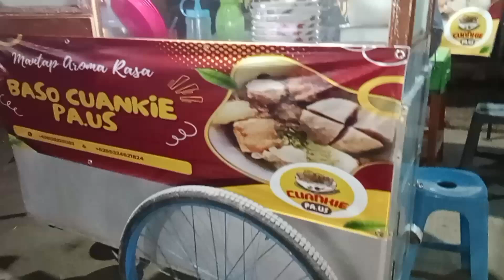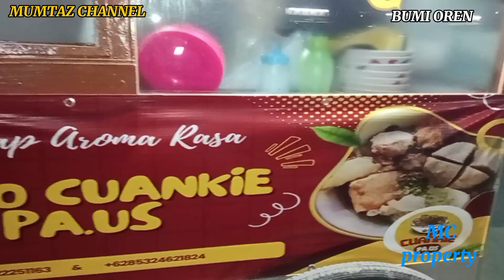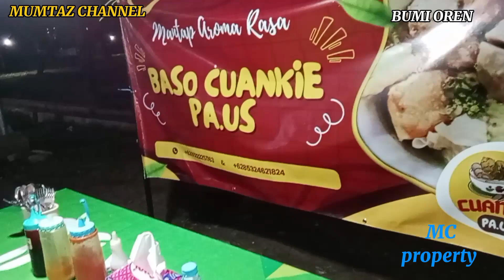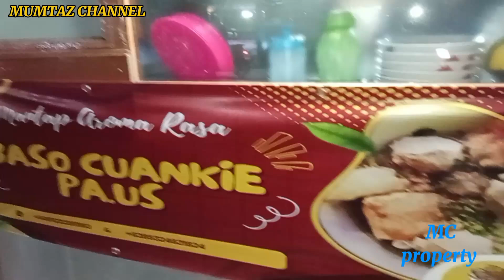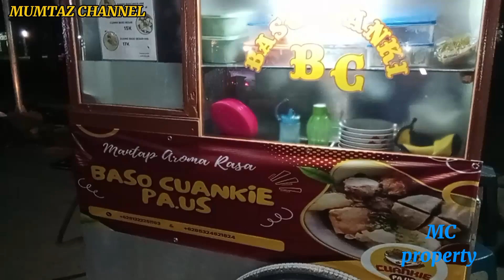BASO CHUANKI PA US BUMI OREN || Harga Mulai 10K Sampai 17K•mumtazchanel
BASO CHUANKI PA US BUMI OREN •••
Harga Mulai 10K Sampai 17K•••

Awalnya beliau berjualan di dalam kompleks perumahan ini, di depan rumah nya. Namun saat ini beliau bersama istrinya berjualan di pasar sore bumi Oren.

Harganya sangat terjangkau, mulai dari harga 10.000 per porsi, hingga 17.000 per porsi.

Adapun menunya meliputi
Baso Chuanki biasa 10.000 per porsi
Baso Chuanki mie 12.000 per porsi
Baso Chuanki mie dan Baso 17.000 per porsi

Buka Pukul 16.00 Sampai 22.00
Hanya Penjualan Langsung
info pesanan

Tempat :
Pasar Bumi Oren
Jln. Alamanda 2
Cimekar Cileunyi